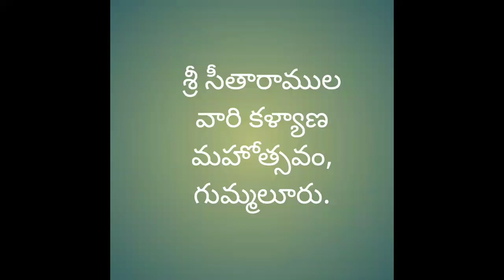శ్రీ సీతారాముల వారి కళ్యాణ మహోత్సవం || గుమ్మలూరు.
సాయిబాబా వార్షికోత్సవం, గుమ్మలూరు.